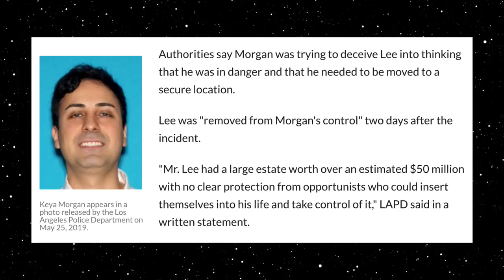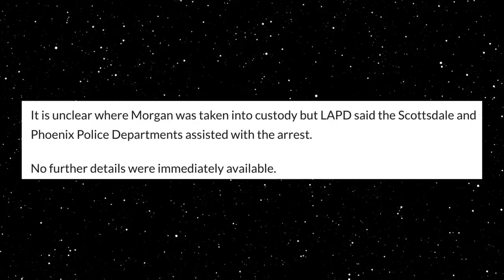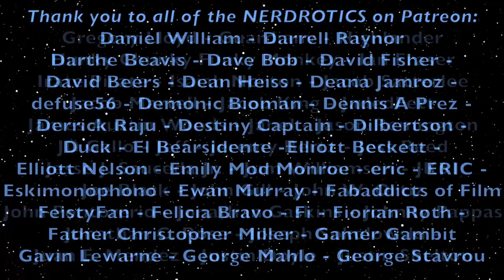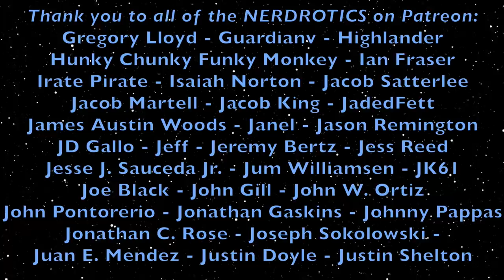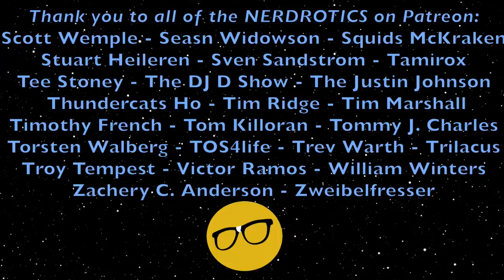Stan Lee Gets Justice. Manager ARRESTED!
Keya Morgan has been caught and arrested in Arizona on suspicion of elderly abuse and embezzlement from Stan Lee as reported by KTLA 5 in Los Angeles. There was an arrest warrant out for a while and it seems Keya was on the run. The question has to be asked again. How could this happen to someone who's co-creations helped generate billions of dollars world wide? Also I have the unique and unfortunate experience to know where Keya Morgan is headed and I will pass on to you what may be in store for him.